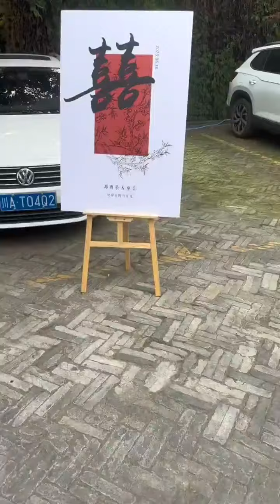鄧典果、童真今日大婚，大量rapper到場祝福，劉戀當伴娘#中國說唱巔峰對決